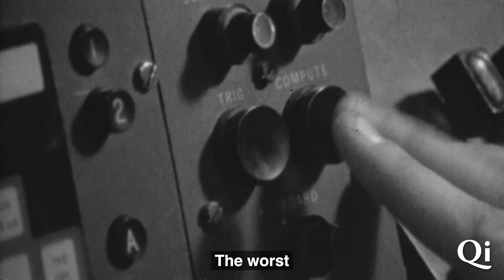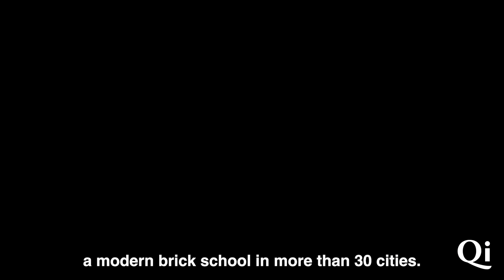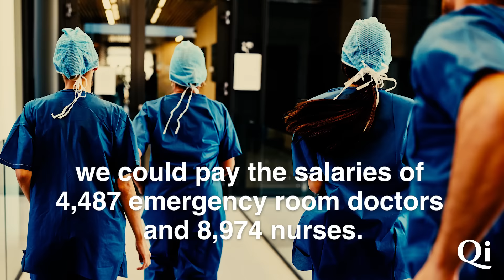Eisenhower and the Chance for Peace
President Dwight D Eisenhower entered political office in 1953 with the Cold War on the horizon. Stalin had just died, and the decorated war hero turned president saw a chance to break from a path toward confrontation with the Soviet Union and he warned Americans of what an unending arms race would cost our society.

What can the world, or any nation in it, hope for if no turning is found on this dread road?

CREDITS:
Video: Shutterstock, Reuters, DoD
Images: Shutterstock, Reuters, Department of Defense, Library of Congress